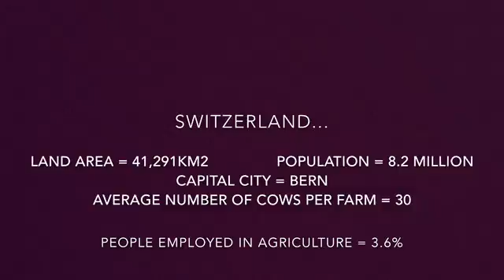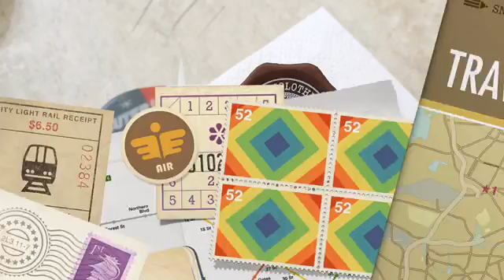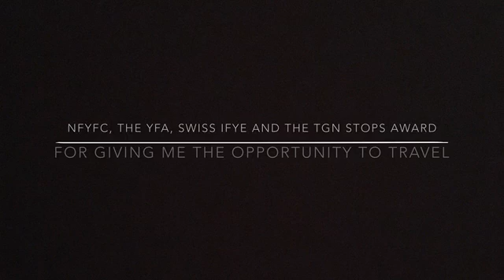Aimee Mahony's YFC Travel trip to Switzerland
The winning presentation from the YFC Travel entries for 2016. Aimee Mahony from Market Bosworth YFC visited Switzerland as part of NFYFC's travel programme in 2016 and made this video to promote her trip.